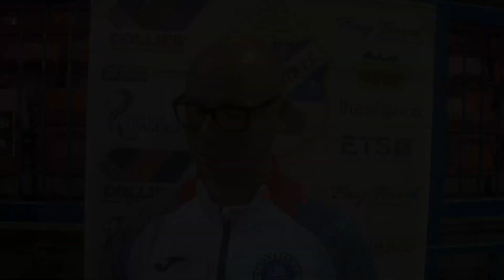Interviews | Cowdenbeath 1-2 Stranraer, 31 August 2021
Jamie Hamill discusses the Blues' dramatic late win at Central Park.